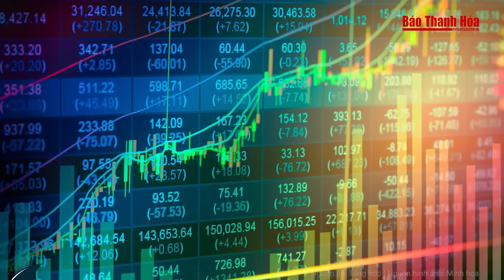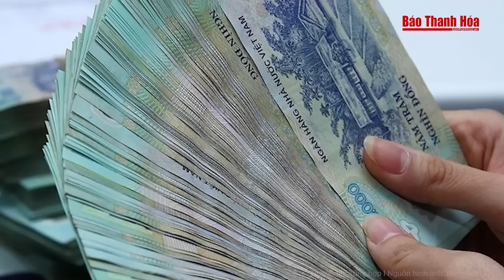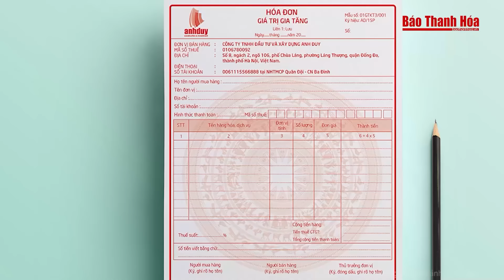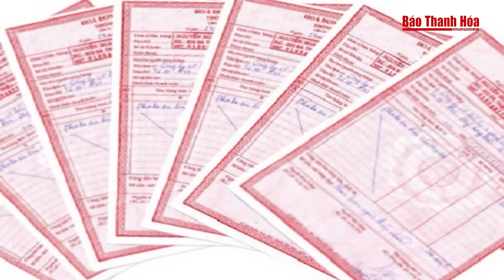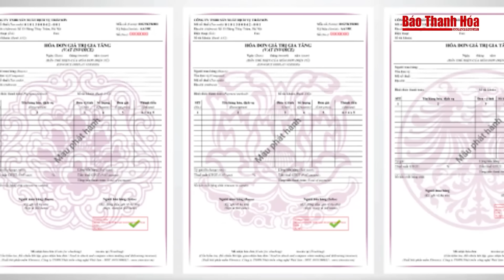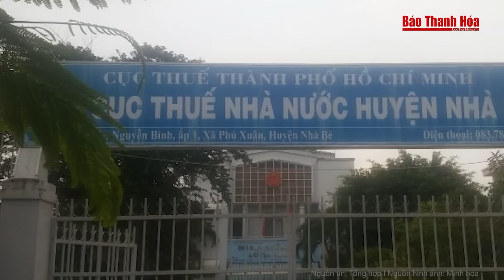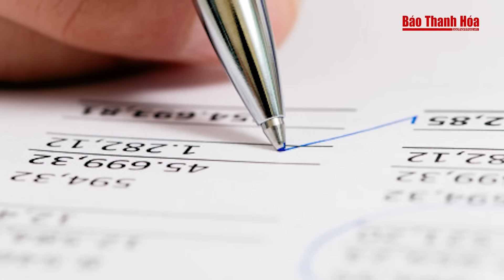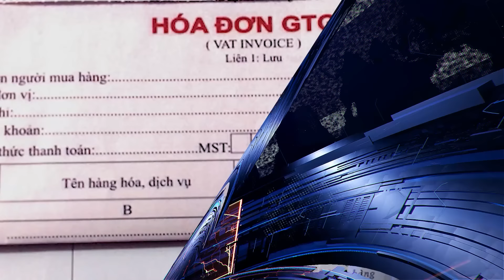Điểm nóng sáng: Tòa án thông tin mới đặc biệt xét xử Trương Mỹ Lan giai đoạn 2 | Báo Thanh Hóa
Báo Thanh Hóa | Điểm nóng sáng: Tòa án thông tin mới đặc biệt xét xử Trương Mỹ Lan giai đoạn 2
- Xét xử bà Trương Mỹ Lan giai đoạn 2 trong một tháng
- Tội tham nhũng tăng trên 37%, có cán bộ “hướng dẫn” doanh nghiệp “lách luật”
- Truy tố 4 cán bộ thuế nhận hối lộ hơn 25 tỉ đồng từ đường dây mua bán trái phép hóa đơn